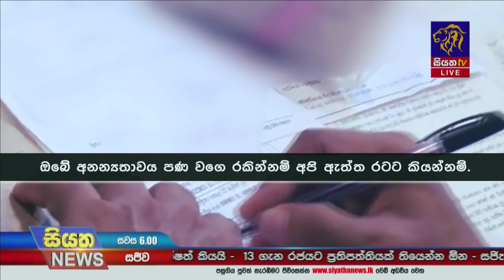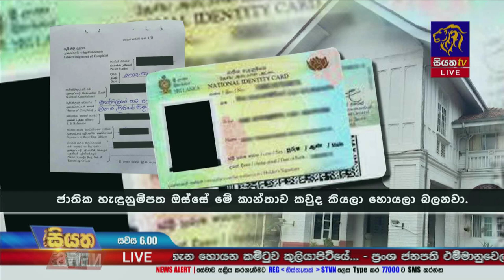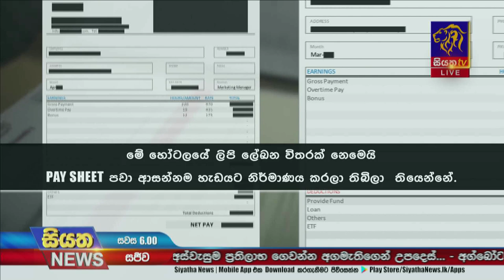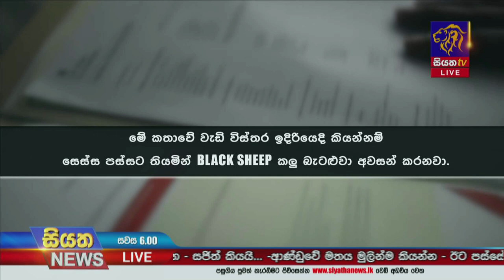දුෂිතයින් ගැන හෙළිකරන පළමු කතාවට මුල්ම පියවර කළු බැටළුවා Siyatha News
දුෂිතයින් ගැන හෙළිකරන පළමු කතාවට මුල්ම පියවර කළු බැටළුවා